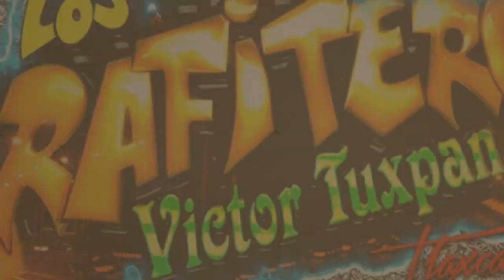Palomitas De Maiz 2020 Tema Limpio Grupo Los Grafiteros